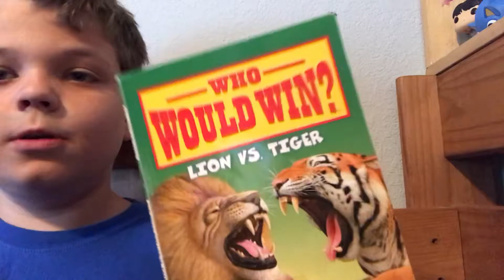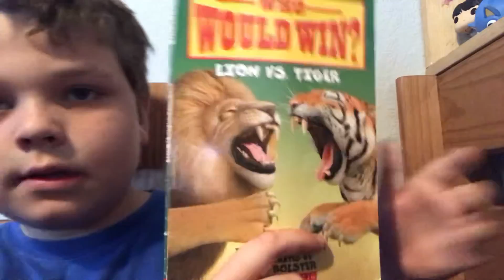Who would win